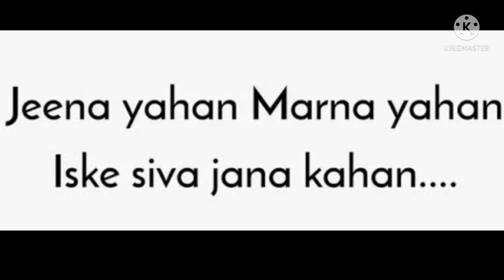Jeena Yahan Marna Yahan | Harmonica Cover | Mouth Organ | Mera Naam Joker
Song : Jeena Yaha Marna Yahan...
Movie : Mera Naam Joker
Singer : Mukesh
Harmonica Cover : Sumit Roy